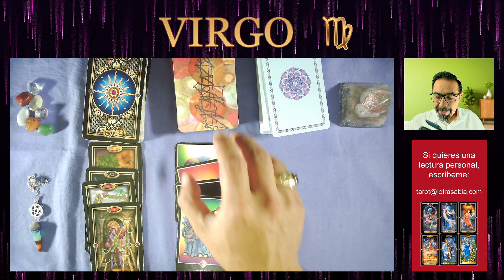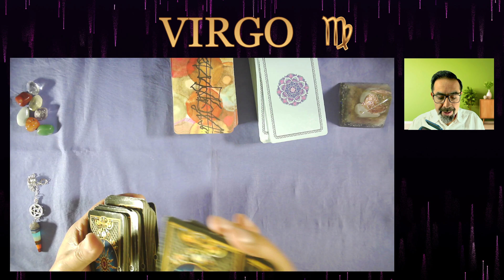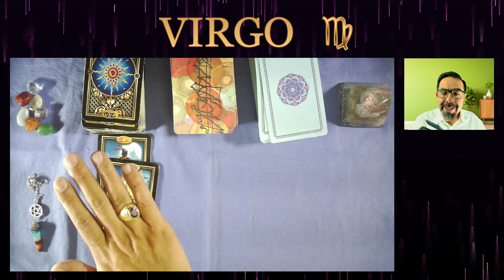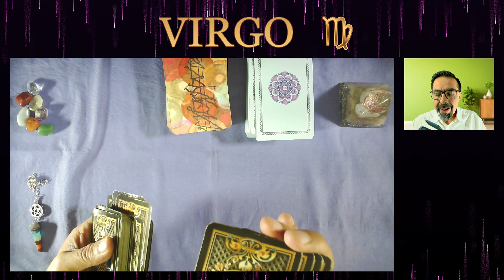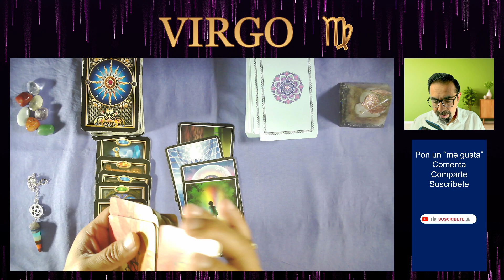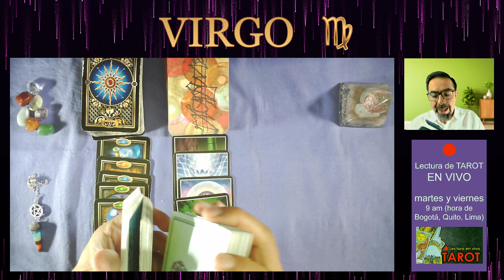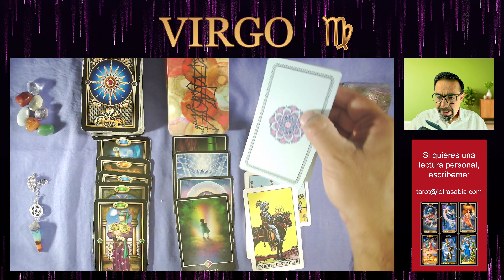♍ VIRGO | 💰🚀 ¡MIRA ESTA GRAN OPORTUNIDAD! 🌈 PUEDE TRAER MUCHA PROSPERIDAD | HORÓSCOPO DE HOY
👉 ¡ALGUIEN QUE DEBE ESTAR EN TU VIDA, BUENAS DECISIONES SOBRE SALUD Y UNA MUJER QUE SE QUEDA CON TU DINERO! Esto y más en el horóscopo de hoy. 🔥 Tres lecturas distintas de cada tema para tres contextos diferentes de personas de tu signo. NO TE PIERDAS TU HORÓSCOPO DE HOY HASTA EL FINAL. 🔮virgo , mira las predicciones de las cartas de tarot zen de tu horóscopo para saber sobre tus relaciones personales, la salud, el dinero y el trabajo.
00:00 VIRGO RELACIONES, FAMILIA Y AMOR
05:54 VIRGO SALUD
09:13 VIRGO DINERO Y TRABAJO